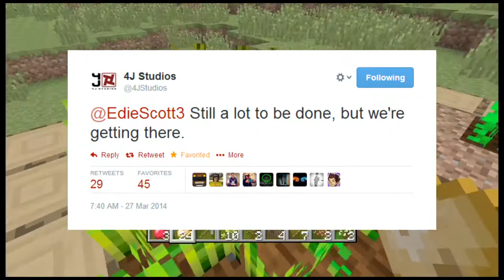Minecraft Xbox One Release Date Soon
Minecraft xbox one release date discussion video. It's basically about some new news on the minecraft xbox one edition from Phil Spencer. He explains that minecraft xbox one will soon be done and released.